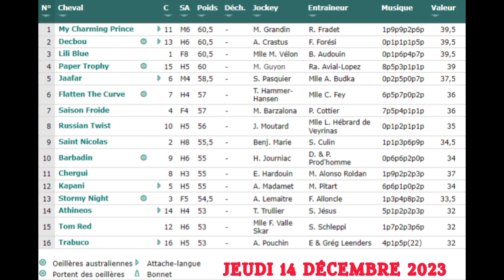PMU QUINTÉ+ JEUDI 14 DÉCEMBRE 2023 - Chantilly - Prix du Jardin des Eaux Minérales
Pronostic Quinté+ Chantilly - Réunion 1 Course 4 – Plat - 3200 Mètres - Corde à Droite - Départ 13h50 GMT - 16 Partants